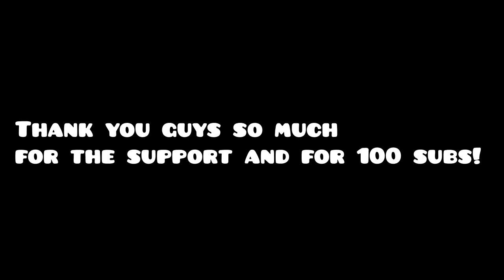4/20 mode complete! (on stream) [FNaF 1]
So happy I did this! Took a while but definitely worth it. One of my favorite games of all time and I'm for sure gonna play the rest. Thanks for all the support on the streams and thanks for helping me hit 100 subs! Means a ton. I'll explain my strategy for beating this in the comments section. ;)